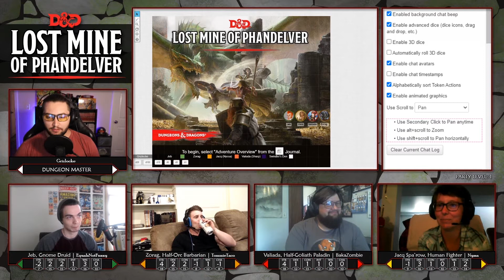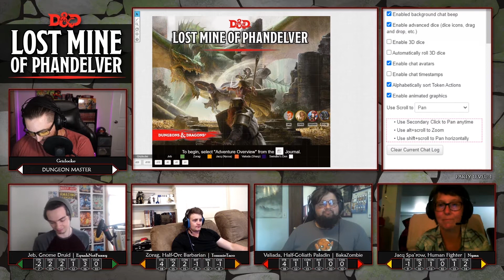Lost Mine of Phandelver - Session 1: Goblin Arrows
Lost Mine of Phandelver is the starter set for Dungeons & Dragons 5e and also Swindler's Den newest DnD show! Watch as players both new and old try to navigate the harsh reality of life in the rough and tumble settlement of Phandalin. Join us as the 1st time DM guides them through this beginner adventure!